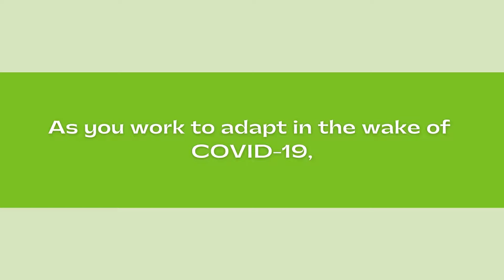The University of Scranton SBDC Marketing Interns CARE!